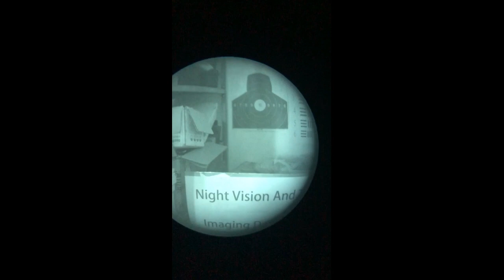Do you like this white phosphorus?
Nigth Vision~